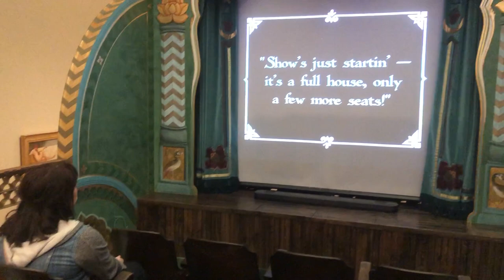Five Ton Crane Bus Silent Movie Cinema and Bar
The Capitol Theater is an immersive and interactive art experience... a 1920s/ 30s art deco movie theater on wheels. This collaboratively constructed driving movie palace is full of the wondrous detailed work that Five Ton Crane is known for... an homage to the world of silent film. [source : five ton crane]
Reference: bus 001